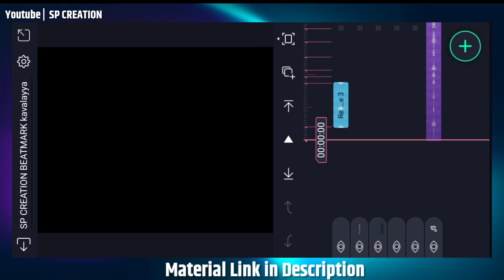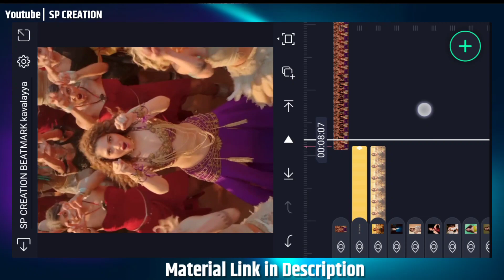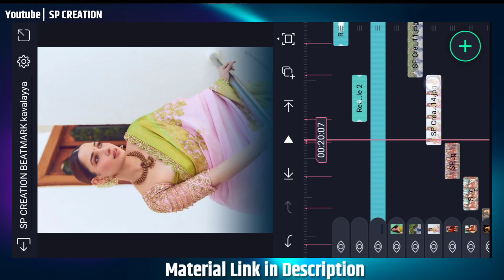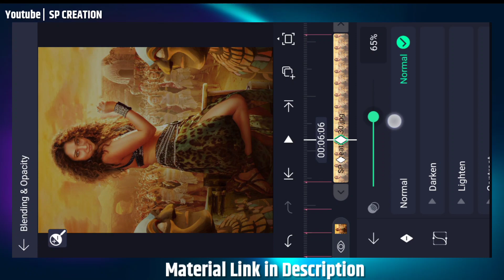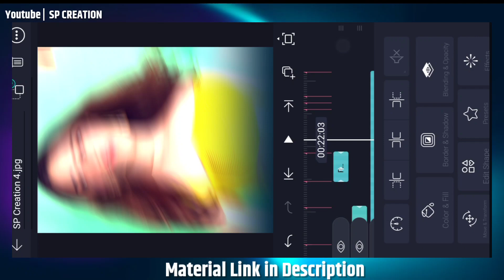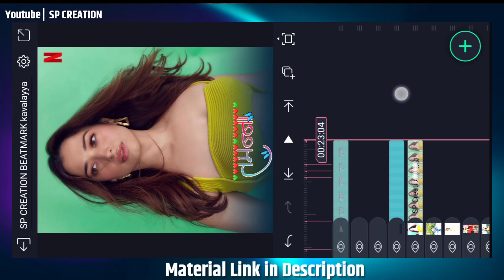💥लगेच बनवा नवीन व्हिडिओ | Trending Video editing Alight Motion | Viral Video editing sp creation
Trending Video editing Alight Motion | Viral Video editing sp creation

⭕Song beat mark and Shake preset  link.👇🏻

⭕XML link👇🏻